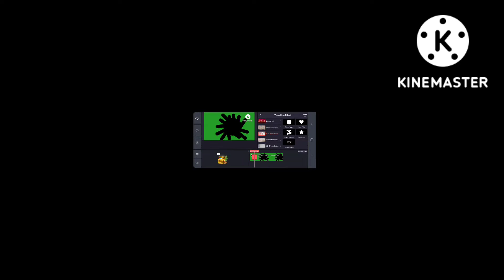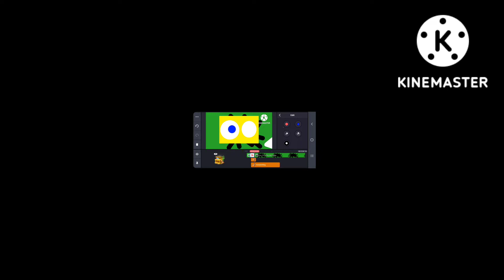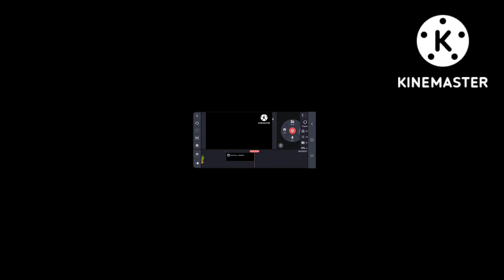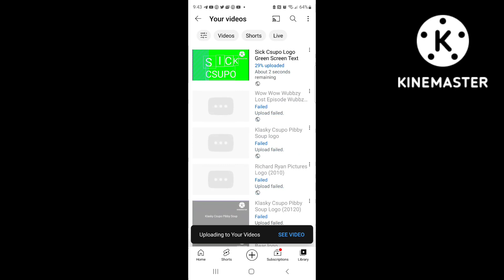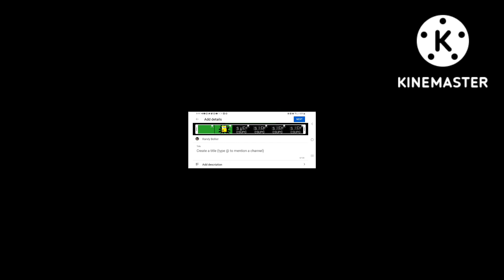Sick Csupo Logo Speedrun (Be Like)